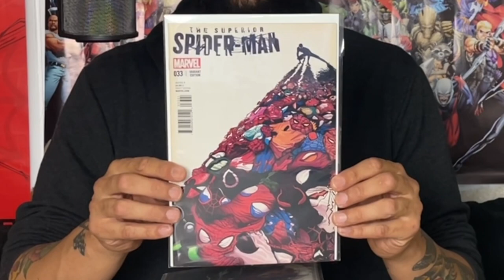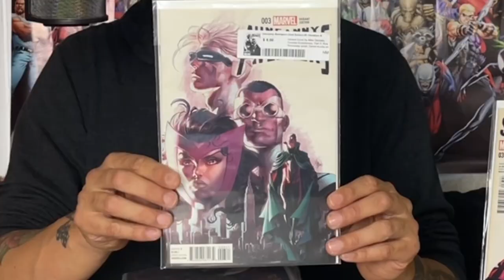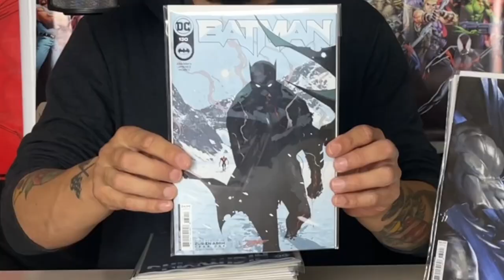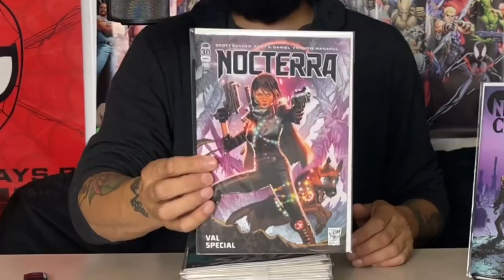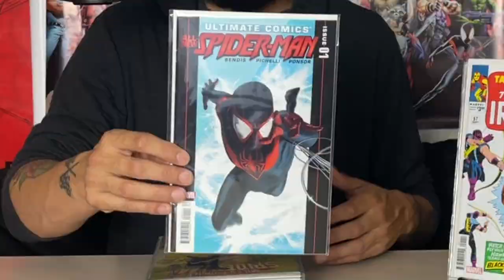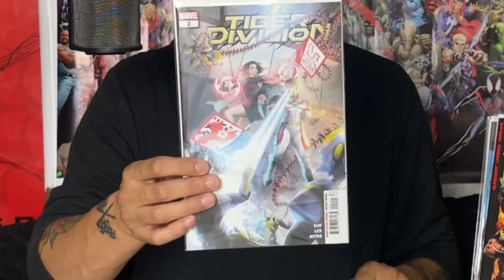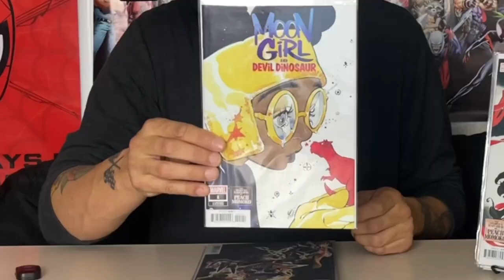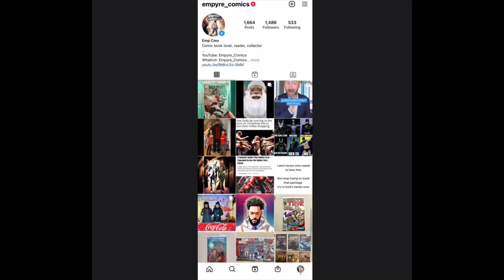COMIC BOOK HAUL #70 | FIRST APPEARANCES | SPEC BUYS | VARIANTS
Welcome to Empyre Comics! This is my channel where I talked about comic books. Comic book Unboxings, comic book hauls, CGC unboxing and
reviews, comic book reviews, Key spec comic books, comic book road trips, spec talk, movie reviews, TV show reviews and whatever else comes my way.

WHATNOT: empyre_comics

- LINKS TO OTHER CHANNELS IN THE COMIC BOOK COMMUNITY THAT I LIKE TO SUPPORT -

Comic books, comic book reviews, comic book hauls, comic book key issues, comic book speculation, first
appearances

MARVEL, DYNAMITE, IDW, DC, AWA, SCOUT, DARK HORSE, BOOM, VALIANT, IMAGE, VAULT, ABLAZE,
AFTERSHOCK, VAULT, MCU, SPIDER-MAN, X-MEN, FANTASTIC FOUR, DOCTOR STRANGE, SHANG-CHI, KANG, LOKI, WANDAVISION, MOON KNIGHT, WHAT IF